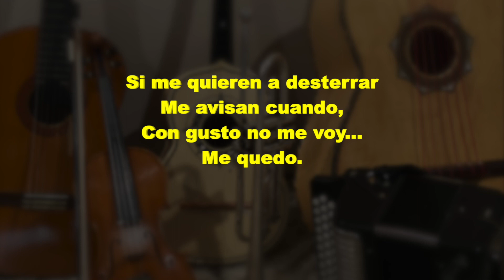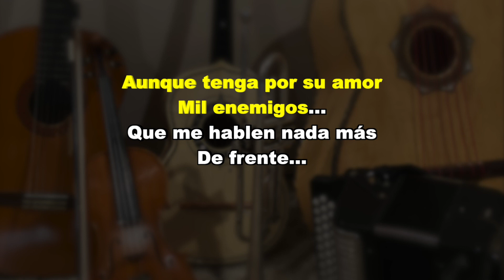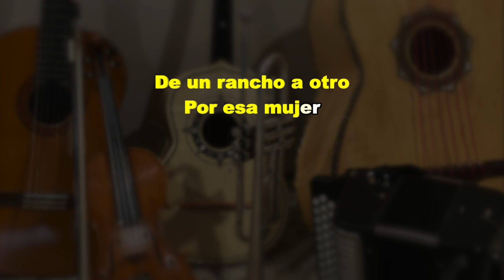De Un Rancho A Otro - Puro Mariachi Karaoke - Vicente Fernandez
Mijita
De tu rancho a mi rancho
Nomás los suspiros se oyen, ah, ja, ja
Por querer a una mujer me andan tanteando
Uy, uy, uy, uy
Que miedo
Si me quieren a desterrar me avisan cuando
Por gusto no me voy
Me quedo
Mientras salga a platicar nomás conmigo
Yo aquí estaré
Presente
Aunque tenga por su amor mil enemigos
Que me hablen nada más
De frente
De un rancho a otro
Está mi destino
Está mi querer
Mientras nos queramos
Será mi camino
Por esa mujer
Ay, prieta, color de llanta
Pareces una potranca, ah, ja, ja
Como dicen los que trovan los corridos
De los que son
Valientes
Que a la buena son amigos del amigo
Y sepan que si soy
Por suerte
Yo aquí estaré
Presente
De frente
Está mi destino
Está mi querer
Mientras nos queramos
Será mi camino
Por esa mujer